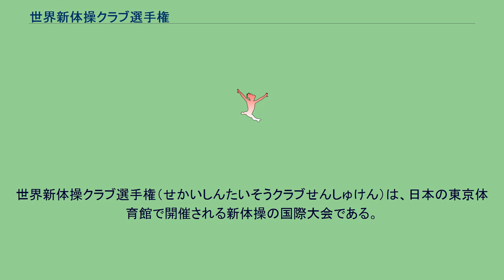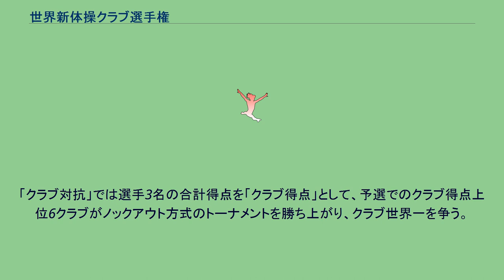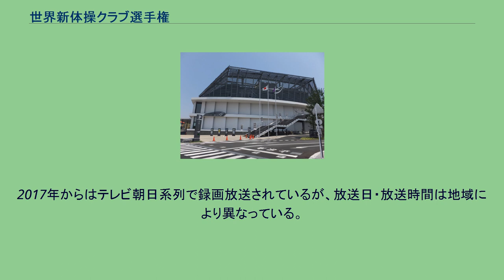世界新体操クラブ選手権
世界新体操クラブ選手権（せかいしんたいそうクラブせんしゅけん）は、日本の東京体育館で開催される新体操の国際大会である。
日本新体操連盟主催、国際体操連盟（FIG）・日本体操協会共催、イオン特別協賛で行われる。
カップタイトルは「イオンカップ」。
新体操の所謂「クラブ世界チャンピオン」を決定する大会である。
また、世界唯一の世界ジュニアチャンピオンを決定する大会であり、かつ大会の一部にトーナメント方式を採用しており、「世界選手権」「欧州選手権」と並ぶ世界三大選手権のひとつとされる。
1994年に第1回大会を開催して以来、毎年10月に開催された。
だが、2009年大会は中止。
第16回は2010年に開催される。
大会は15ヶ国・地域より16クラブ（開催国日本より2クラブ）が参加。
各クラブチームよりシニア選手（16歳以上）2名とジュニア選手（13～15歳）1名の合計3名が出場。
「クラブ対抗」では選手3名の合計得点を「クラブ得点」として、予選でのクラブ得点上位6クラブがノックアウト方式のトーナメントを勝ち上がり、クラブ世界一を争う。
また、同時に個人得点より「シニア個人総合」「ジュニア個人総合」の順位も決定する。
シニア ジュニア 2007年までは日本テレビ放送網で放送されていたが、2008年大会はフジテレビがFIG主催国際大会放映権を獲得した関係もあり、世界クラブ選手権の放映権も同局に移動した。
しかし、2010年から2012年まではテレビ朝日に再び移動した。
以降、2013年から2016年まではフジテレビで、2017年からはテレビ朝日で放送されている。
2017年からはテレビ朝日系列で録画放送されているが、放送日・放送時間は地域により異なっている。